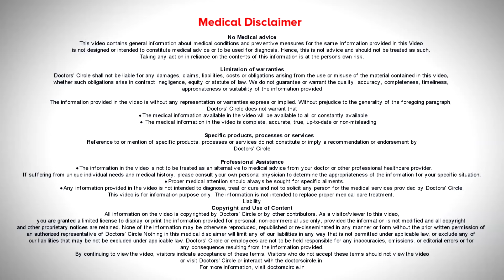Early Prevention & Diagnosis of common Cancers in Men - Dr. Mangesh P Kamath | Doctors' Circle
Dr. Mangesh P Kamath | Appointment booking no: 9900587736, 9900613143
Senior Consultant & Medical  Director | Medical and HematoOncologist, BMT Physician,
Healius Cancer & Hematology Clinic, Banashankari Stage II, Bengaluru